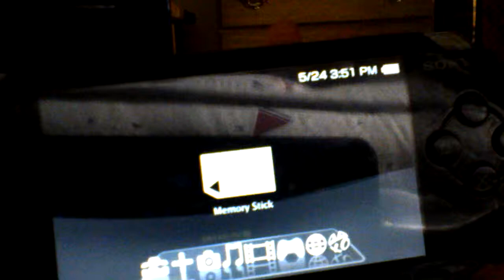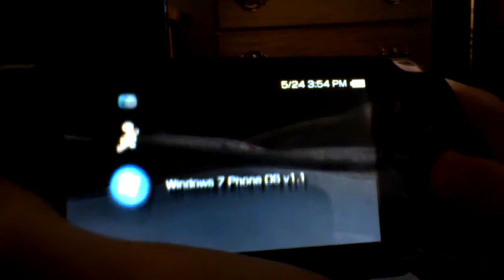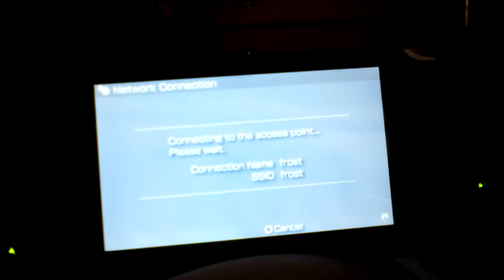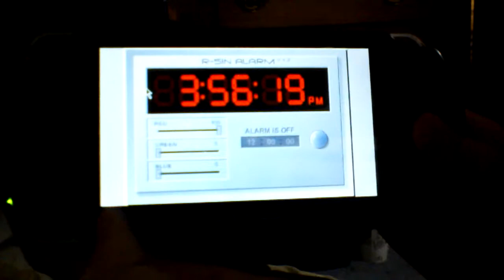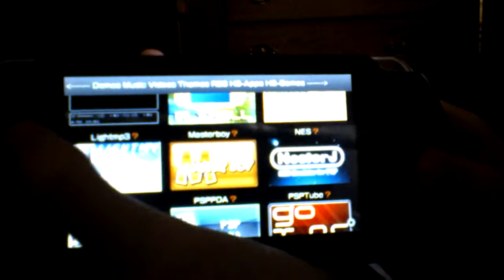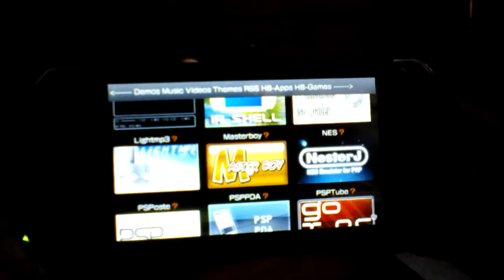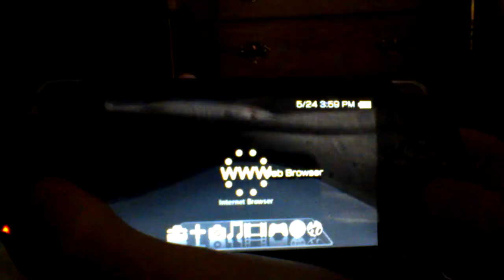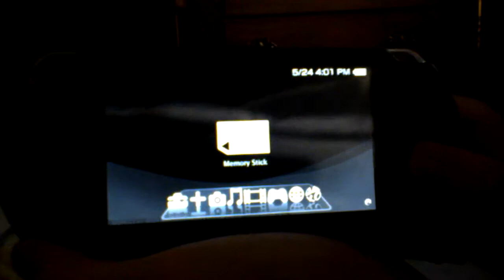my fav games and apps on my psp 1000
Here's my favorite games and apps on my psp 1000 post in the comments if you want me to upload homebrew emulators